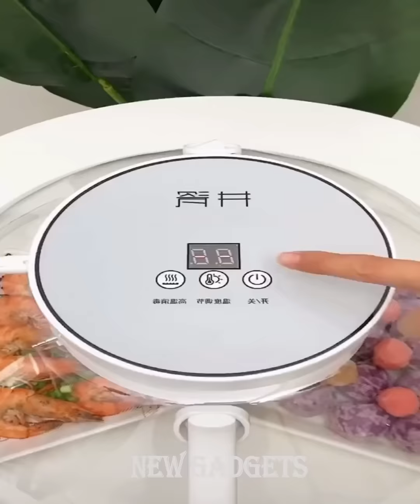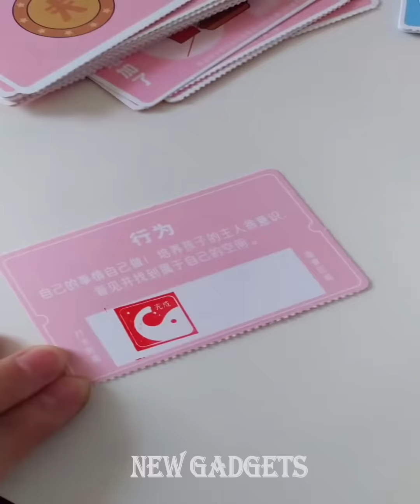New & Cool Gadgets!😍Smart Appliances, Kitchen/Utensils For Home🙏Makeup/Beauty🙏Tik Tok China #355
✔️New & Cool Gadgets!😍Smart Appliances, Kitchen/Utensils For Home🙏Versatile Utensils🙏